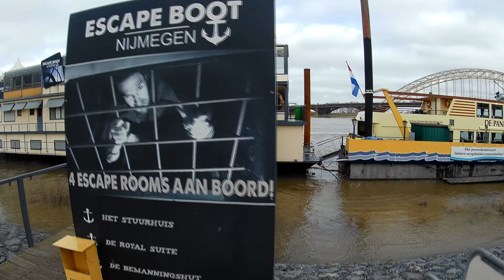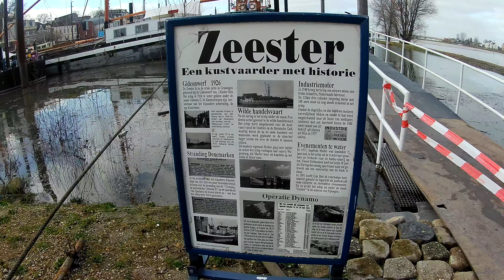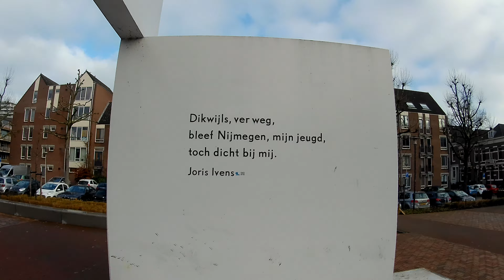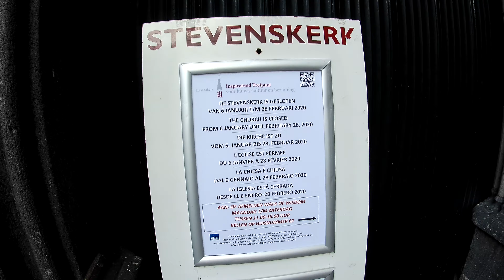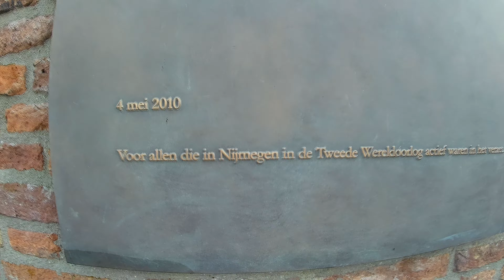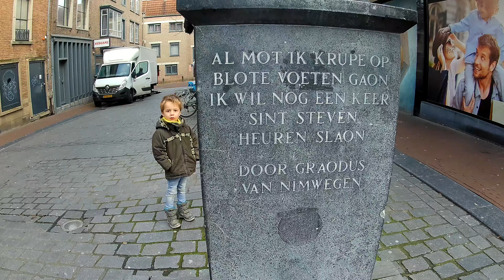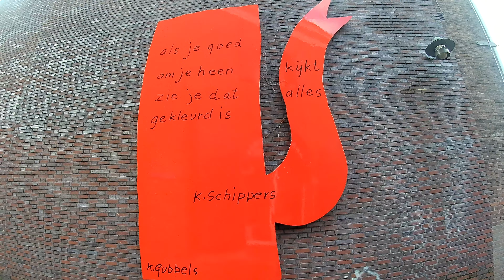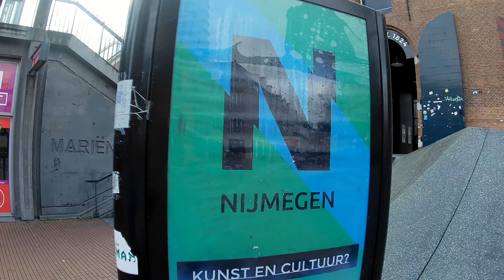4K - Nijmegen City Center walking downtown - the Nederlands - 2020 #68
This is next video about Nijmegen City Center.

Middle Ages
Beginning in the second half of the 4th century, Roman power decreased and Noviomagus eventually became part of the Frankish kingdom. It also appeared around this time on the Peutinger Map. In the 8th century Emperor Charlemagne maintained his palatium in Nijmegen in 777, and possibly on at least three more occasions. During his brief deposition of 830, the emperor Louis the Pious was sent to Nijmegen by his son Lothar I. Thanks to the Waal river, trade flourished.

The powerful Henry VI, Holy Roman Emperor was born at Nijmegen in 1165. In 1230 his son Frederick II, Holy Roman Emperor granted Nijmegen city rights. In 1247, the city was ceded to the count of Guelders as collateral for a loan. The loan was never repaid, and Nijmegen has been a part of Gelderland ever since. This did not hamper trade; Nijmegen even became part of the Hanseatic League in 1364.

The arts also flourished in this period. Famous medieval painters like the Limbourg brothers were born and educated in Nijmegen. Some of Hieronymus Bosch's ancestors also came from the city.